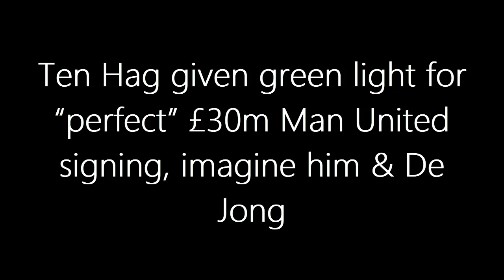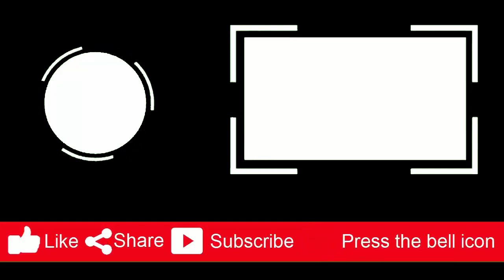REPORT: Ten Hag given green light for “perfect” £30m Man United signing, imagine him & De Jong